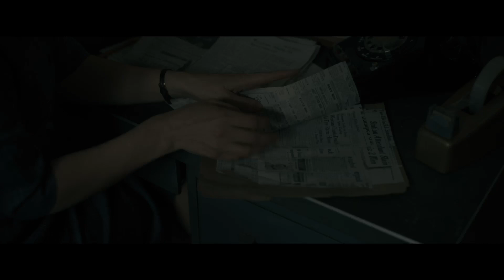Boston Strangler (Keira Knightley)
Based on the true story of the Boston Strangler, who in the 1960s killed 13 women in Boston, Massachusetts.

20th Century Studios / Hulu